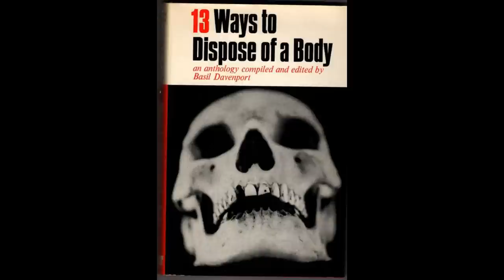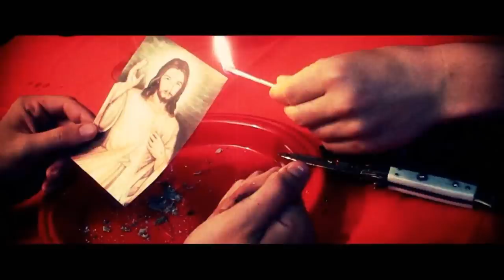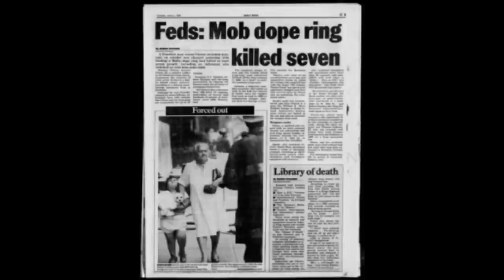Organized Crime's Top Hitmen (#14 Thomas "Tommy Karate" Pitera)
This is an in-depth list of the top hitmen in organized crime. They were the most proficient and the most prolific killers in organized crime.